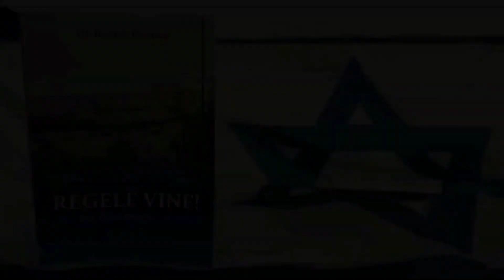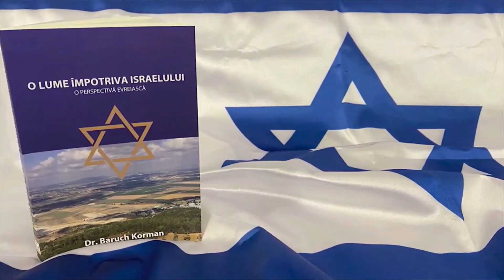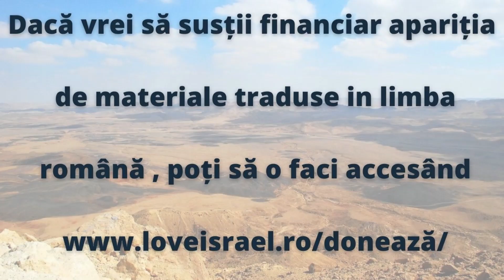Marcu 10 p1 Casatoria este IMPORTANTA pentru Dumnezeu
Marcu 10 p1 Casatoria este IMPOPRTANTA pentru Dumnezeu
URMEAZA NOI MATERIALE INTERESANTE !! Recomandati pagina la cei dragi!

Există multe lucruri care sunt importante pentru Dumnezeul cel viu, iar unul dintre ele este căsătoria. Căsătoria nu este doar un acord, ci ea este, din punct de vedere biblic, un legământ.

Este o relație, nu doar între un bărbat și o femeie, ci între un bărbat și o femeie cu Dumnezeul Cel Viu. Și vom vedea astăzi ce a învățat Mesia al nostru cu privire la căsătorie și cât de important este să menținem această căsătorie cu orice preț.

Acestea fiind spuse, luați-vă Biblia și priviți cu mine la cartea Marcu, la capitolul 10, cartea Marcu, la capitolul 10. Acum, Mesia se află într-o tranziție. Yeshua a părăsit partea de nord a Israelului și se îndreaptă spre Ierusalim și este foarte aproape de regiunea Iudeii.

Și odată cu această schimbare de locație există și o schimbare de subiect. De asemenea, o schimbare față de ceea ce se va întâmpla cu fariseii.

"Și s-a urcat de acolo și a venit în regiunea Iudeii, de cealaltă parte a Iordanului". Așadar, El se află într-un fel de poziție/locație îndepărtată.

 Se află într-o zonă de pământ în care trăiau foarte puțini evrei.

 El călătorește, iar în cea mai mare parte a timpului oamenii nu călătoreau din Galileea până la Ierusalim prin Samaria, ci călătoreau de-a lungul a ceea ce se numește Beqaa sau Valea Iordanului.

Și mulți dintre ei călătoreau pe partea de est a râului Iordan. Și când ajungeau la Ierihon, traversau și urcau spre Ierusalim. Dar Mesia, nu a ajuns încă acolo.

 El se află încă pe partea de est a râului Iordan, într-un loc îndepărtat. Și ce se întâmplă? Ei bine, continuăm să citim și se spune în acest pasaj din Scriptură că: "S-a adunat din nou la El o mulțime".

Abonati-va la canalul de YouTube, urmeaza materiale noi